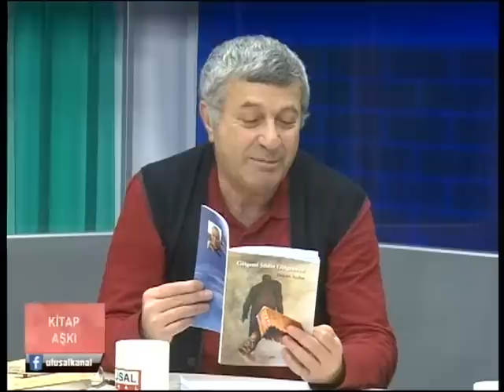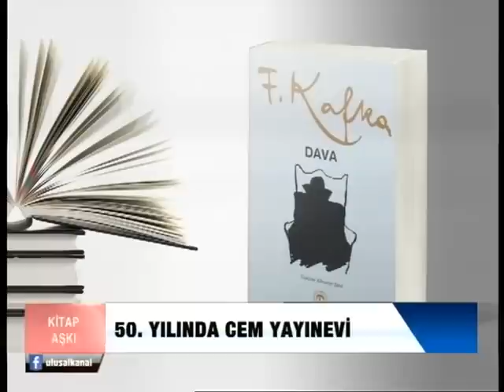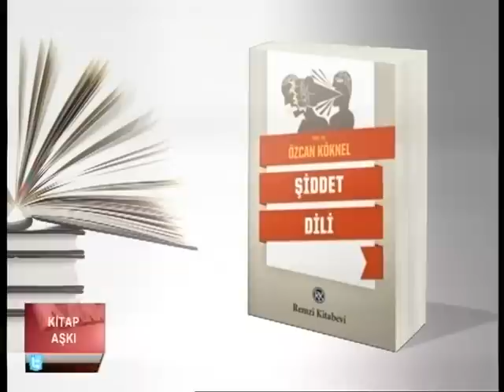Niyazi ALTUNYA'nın TV Konuşması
Niyazi ALTUNYA, 1942'de, Isparta-Sütçüler ilçesinin Hacıahmetler (Saray) köyünde doğdu. Isparta-Gönen İlköğretmen Okulu'nu, Ankara-Gazi Eğitim Enstitüsü'nü, Türkiye ve Ortadoğu Amme İdaresi Enstitüsü'nü bitirdi. Ankara Üniversitesi Eğitim Bilimleri Fakültesi'nde yüksek lisans, aynı üniversitenin Siyasal Bilgiler Fakültesi'nde doktora yaptı.

Değişik bölgelerde ilköğretim öğretmenliği, ilköğretim müfettişliği, rehber öğretmenlik, yöneticilik yapan, değişik fakültelerde dersler veren, yayımlanmış 30 kadar kitap ve broşürü, pek çok makalesi bulunan  Dr. Niyazi ALTUNYA, 1990'da kurulan EĞİTİM-İŞ Sendikası'nın genel başkanlığını beş yıl yürüttü.

Bu söyleşi (Kadir Kıvılcımlı ile birlikte), 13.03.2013 tarihinde, Öner Yağcı'nın Ulusal Kanal'da sunduğu Kitap Aşkı'nda yayımlandı.